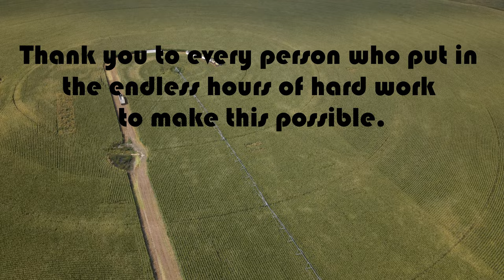Silage 2021 in Nebraska (Claas Jaguar 990 and Claas Jaguar 970)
This was my first try at editing a video for social media.

This one was fun. We had many breakdowns, some on the equipment and some mentally. But hey, we made it to the end.

Thank you to each and every person, from the mechanics, to the packing tractor operators, the truck drivers, people who threw tires, chopper operator, pulling/pushing tractor, and the guy who kept us fueled up.

It was a huge honor to be on this crew.